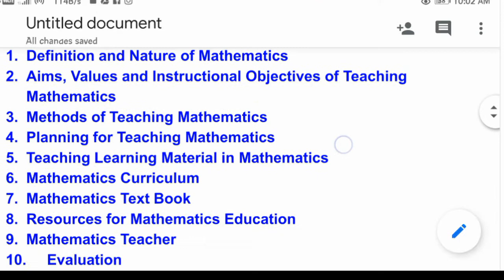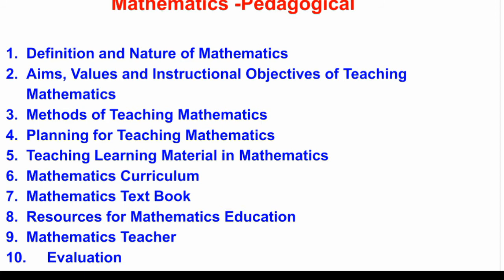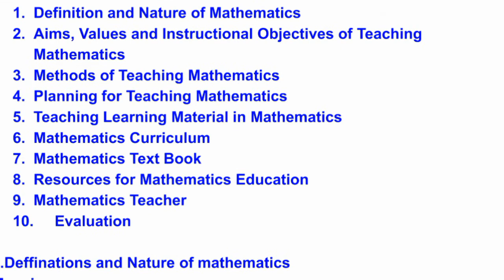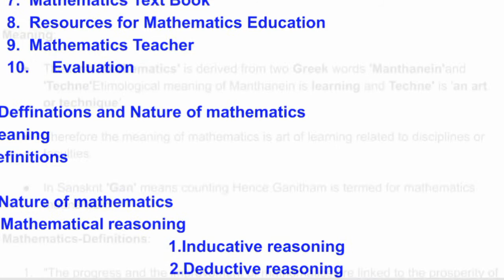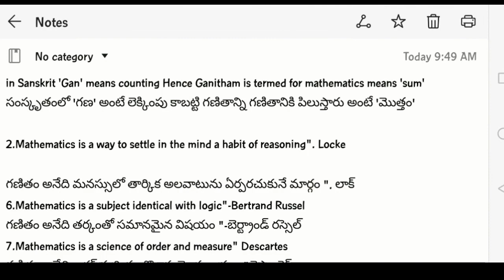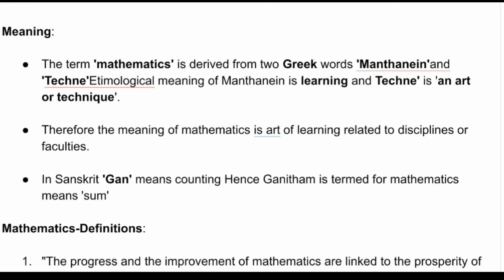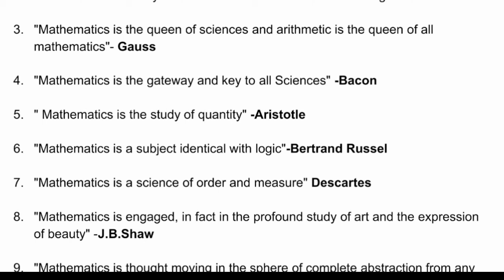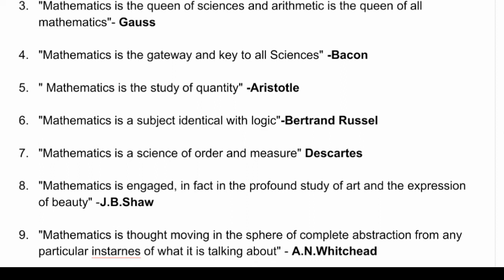Ctet mathematics methods | ctet evs mathematics pedagogy in telugu 2019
Ctet online application
ctet admit card
ctetsyllabus
ctet results
ctet online pdf materials
ctet online exams in telugu
ctet telugu exams
ctet psychology exams in telugu
ctet imporatnt bits
ctet methodology bits
ctet important questions
ctet explantions in telugu 2019